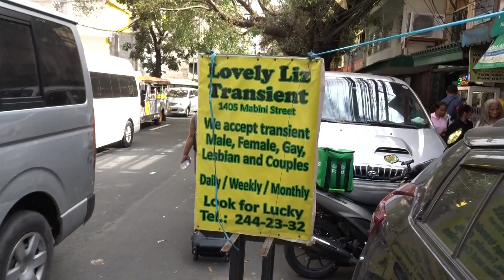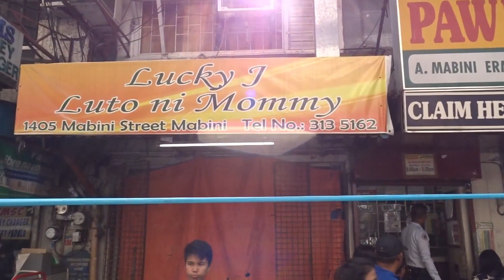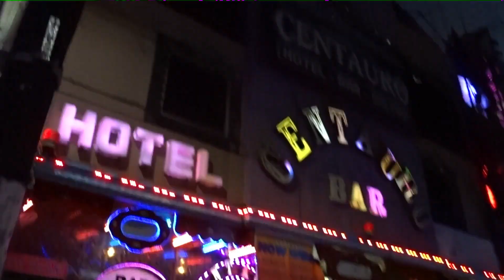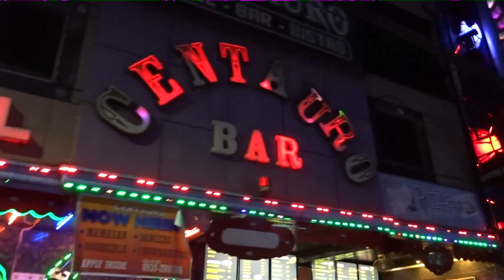WELCOME TO THE PHILIPPINES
This is my second visit to The Philippines.  The first, however, was many years ago, and not to Manila and the other places I will be visiting this time.  I have to say I am very much a newbie to this country, so I have a lot to learn about the place before I can begin giving information to anyone else.
  I will be uploading vlogs from the Philippines over the next month.  Hopefully you can join me in discovering what this well known destination has to offer the independent traveler.